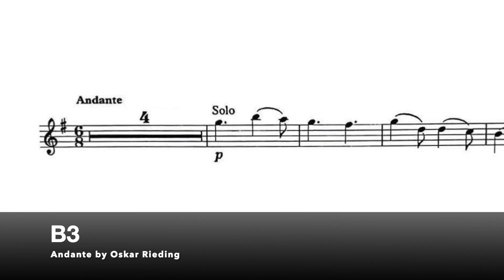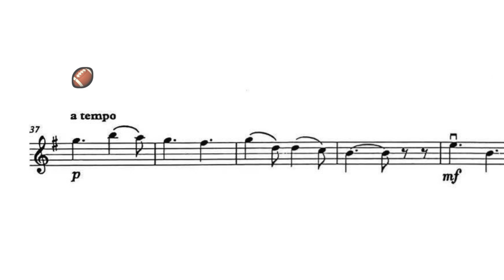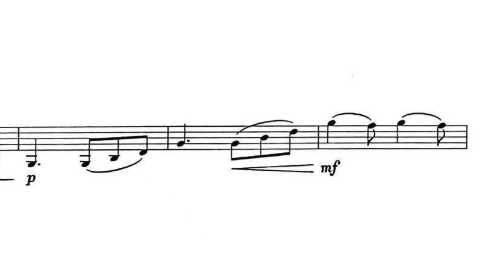ABRSM 2020-2023 Violin Grade 3 | B3 Andante by Oskar Rieding | Piano accompaniment Practice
Salut my music pal!🌹 We are the piano accompaniment channel. Hope this video help your practice & Enjoy!!😘

⚠️Please do prepare speaker for practicing!!! It will be much efficient. Also, do follow the balls in the video, it helps you to follow the score better.  Lastly, do suggest y'all sing through once before actual playing. 😉

各位音樂寶貝們，這是我們的鋼琴伴奏頻道。希望這有幫助到你們的練習，也希望你們喜歡。
歡迎在留言區告訴我們你的想法或者建議。我們將有更多影片以及不同樂器的鋼伴。愛你們！！！😘🥰